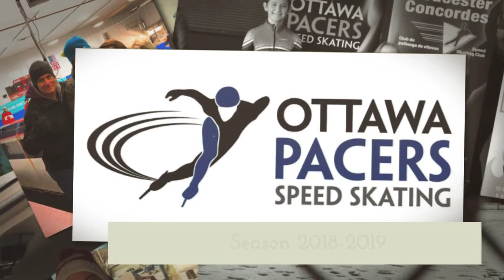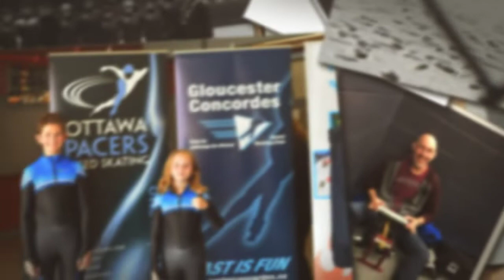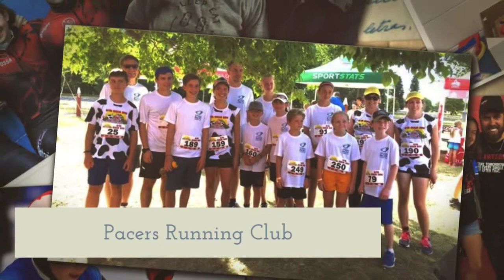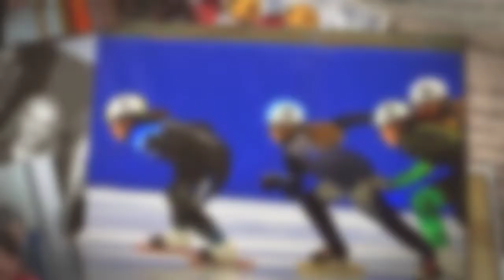2018 2019 OPSSC Year End 720p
Produced by Jennifer Gemmell
Photo credit: Club Families of Ottawa Pacers SSC

Year-end Montage. Thank-you to all the Volunteers, Coaches, Board Members and PARENTS! See you next season